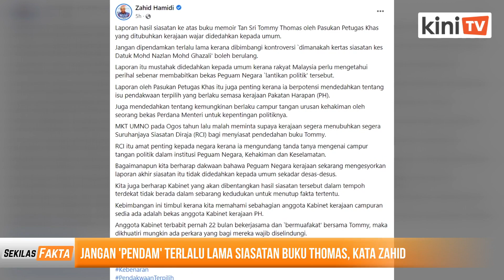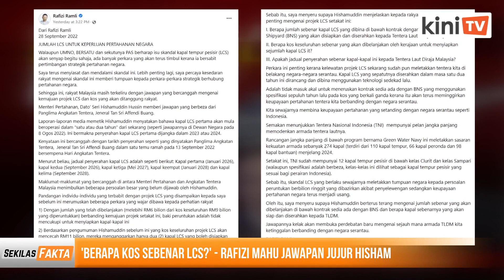Rayu Lokman dipenjara 3 bulan, Sedia tanding kerusi pengkhianat, Tak boleh paksa PAS | SEKILAS FAKTA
Antara paparan Sekilas Fakta 29 September 2022

1) Pihak pendakwaan mohon Lokman Adam dipenjara lebih lama
2) Jangan 'pendam' terlalu lama siasatan buku Thomas, kata Zahid
3) Anwar sedia tanding di kerusi 'pengkhianat' PKR
4) PAS sasar 30 kerusi, termasuk 5 tembung Bersatu - Sumber
5) Tak boleh paksa PAS pilih Umno atau PN - Tuan Ibrahim
6) 'Berapa kos sebenar LCS?' - Rafizi mahu jawapan jujur Hisham